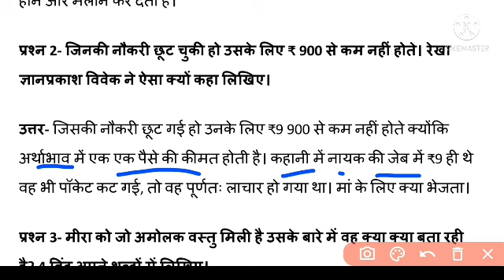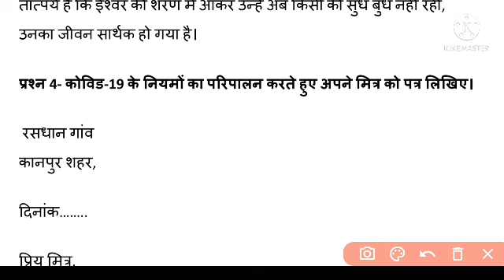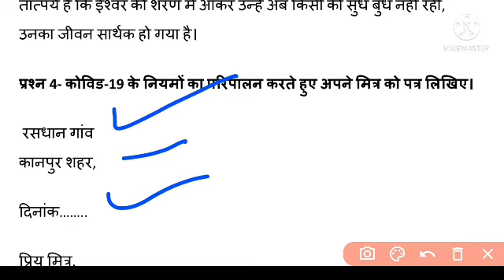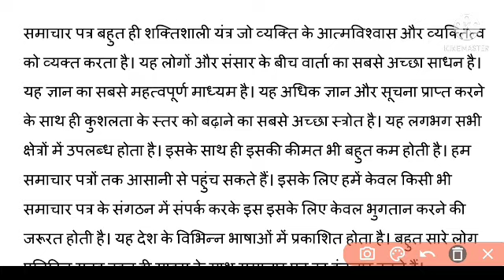10th Hindi assignment-5 December 2021 full solution |10th Hindi assignment-5 answer |Cg board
10th Hindi assignment-5 December 2021 full solution |10th Hindi assignment-5 answer |Cg board